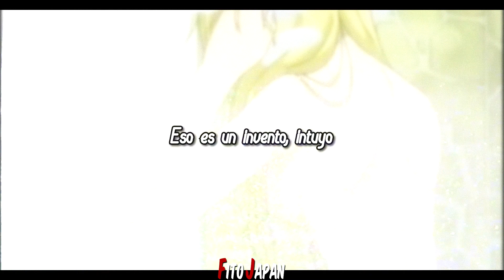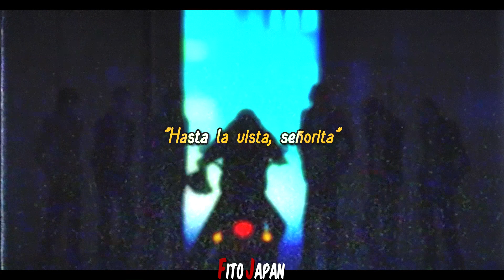El Cuarteto de Nos - Enamorado Tuyo | Letra | School Rumble Harima x Eri AMV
Artista | El Cuarteto de Nos
Canción | Enamorado Tuyo
Album | Porfiado
Año | 2012

Lyrics en Español / English subtitles available

Enamorado Tuyo es el Track 9 del disco Raro de El Cuarteto de Nos, lanzado en el año 2006. Compuesto y cantado por Santiago Tavella. Esta canción se tocó en varios recitales, desde el año del lanzamiento hasta el 2023. Es una de las canciones mas populares de la banda.

¿Qué significa Enamorado Tuyo?

La canción "Enamorado Tuyo" de El Cuarteto de Nos es una interpretación juguetona y sarcástica sobre las relaciones y la confusión que las rodea. La letra retrata al narrador como alguien que no está realmente enamorado del oyente, a pesar de los rumores en contrario. El estribillo repetido "casi nunca nadie dice que yo estoy enamorado tuyo" subraya este punto.

El primer y segundo verso niegan el rumor de que el narrador está enamorado del oyente. El narrador señala que rara vez llama al oyente para decir "te amo", pero cuando lo ha hecho, ha llamado accidentalmente al número equivocado. El segundo verso enfatiza que no estar desesperado por estar con el oyente no significa que al narrador no le importe. No es gran cosa.

El coro complementa el tono juguetón de la canción con la línea "no te vistas, no te hagas la nunca vista" seguida de "tengo en vista cantarte un 'hasta la vista'" El narrador claramente disfruta burlándose del oyente, sugiriendo que no son tan importantes para ellos como sugieren los rumores.

En general, "Enamorado Tuyo" es una canción divertida que se burla de la idea del amor y las relaciones, y de cómo los rumores pueden crear confusión y malentendidos. Sugiere que a veces nos tomamos las cosas demasiado en serio, y que un poco de ligereza y humor pueden hacer que las relaciones sean divertidas y agradables.

SERIE DE FONDO
Serie | Saga de School Rumble
Año | 2004/08
Episodios | Temporada 1 - 26 + 2 OVA's / Ni-Gakki - 26 / San-Gakki - 2
Producción | Studio Comet

School Rumble (スクールランブル lit. Alboroto escolar) es un manga escrito e ilustrado por Jin Kobayashi con una adaptación al anime dirigida por Shinji Takamatsu.​ Cuenta la vida diaria de los estudiantes del ficticio instituto Yagami (矢神高校 Yagami Kōkō), centrada en sus enredos amorosos.

El manga comenzó a publicarse el 22 de octubre de 2002 en la revista semanal Shōnen Magazine cerrando su edición el 23 de julio de 2008 con un total de 283 capítulos, recopilados en 22 volúmenes por la editorial Kōdansha.3​4​ Su éxito le permitió ser lanzado al anime siendo producido por Studio Comet. Este es una fiel adaptación al manga, su emisión comenzó el 10 de octubre de 2004 en TV Tokyo,​ finalizando el 2 de septiembre de 2005 con un total de 52 episodios separados en 2 temporadas de 26 episodios. También cuenta con 2 Ovas emitidas el 22 de diciembre de 2005 y el 17 de septiembre de 2008, esta última cuenta el final de la historia omitiendo sucesos del manga que no fueron emitidos en anime.​ En la clasificación publicada por TV Asahi de las 100 mejores series anime de 2006 (sobre la base de una encuesta en línea en el país), School Rumble alcanzó el puesto 97.

Fue licenciada en España y distribuida por Jonu Media, en Estados Unidos, el anime se distribuye a cargo de FUNimation. El manga cuenta con una secuela llamada School Rumble Z (スクールランブル Z) que comenzó a publicarse en Shōnen Magazine Special el 20 de agosto de 2008. Su publicación es mensual ya habiendo finalizado con 10 capítulos.

A decir verdad, yo era mas del Team Yakumo Tsukamoto, con la historia entre ellos fue bastante atractiva, pero no podemos negar de que Eri Sawachika nos gustó no solo por como es ella, sino que a medida que pasaron los capítulos, hubo muy buenos momentos y fue motivo del por qué hice este video.

Me enteré de que Santiago Tavella dejó El Cuarteto de Nos luego de 40 años, había otro video que iba a publicar, pero fue una sorpresa su partido. Desde este espacio le deseamos lo mejor y estamos agradecidos.

Esta canción lo había subido hace un tiempo, pero me lo bloquearon y lo tuve que volver a hacer desde cero, con nuevos efectos y mejoras en los lyrics.

NOTE: This song was written by Santiago Tavella. I do neither own nor claim any rights for this song.